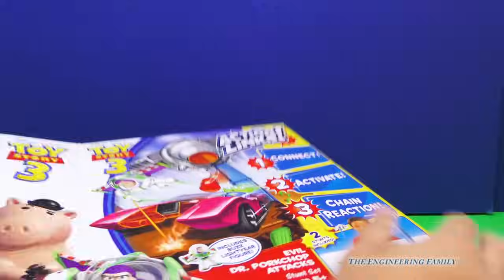Toy Story Buzz Lightyear and Dr Pork Chop Action Links Parody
We love Disney's Toy Story with Woody and Buzz Lightyear!

In this Disney YouTube Toy Story toy review we check out Toy Story Buzz Lightyear and Dr. Pork Chop Action Links playset with all of our Toy Story friends, Woody, Buzz LIghtyear, Jessie, Hamm and Rex. Which Toy Story friend is your favorite?

In this Playlist The Assistant goes on adventure with Scooby Doo, Paw Patrol, Funny Pig, Disney Frozen, and Doc McStuffins